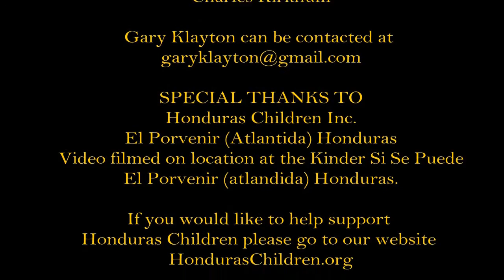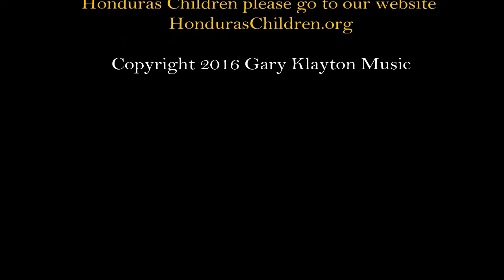One Last Chance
From the album Winds of Change By Gary Klayton.